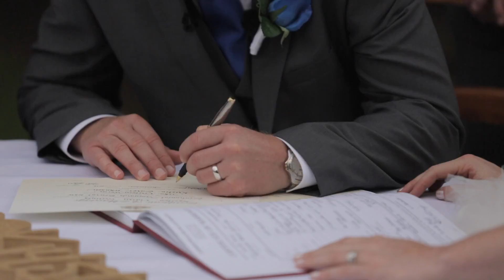Kristin + John's Same Day Edit Experience, 2015 AVPA Same Day Edit Award Finalist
On the last day of 2014 in the beautiful Southern Highlands, Kristin and John had tied the knot.
It was very special to have so many family members and friends here to share this occasion with them. From this day on, they will be husband and wife and they feel honored that you, their most cherished friends and family, have joined them to help celebrate this great love that they share. We were so pleased to be part of their big day and count down with everyone there in Centennial Vineyards for the new year. Please enjoy their same day edit film. We wish them happy new year and have a great honeymoon.